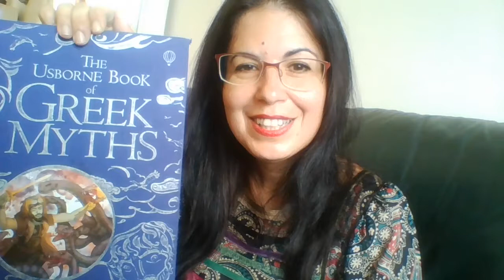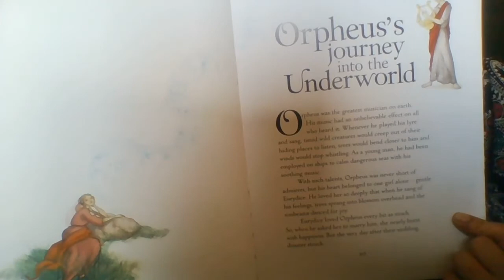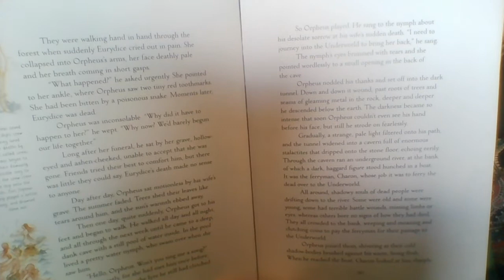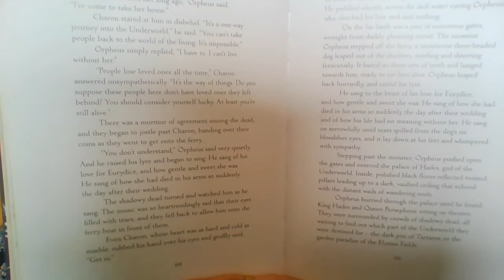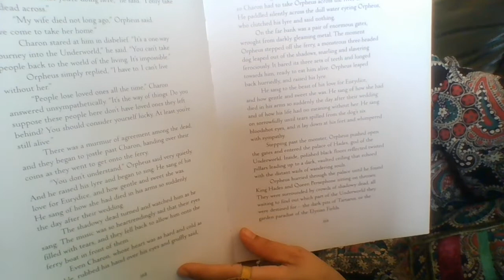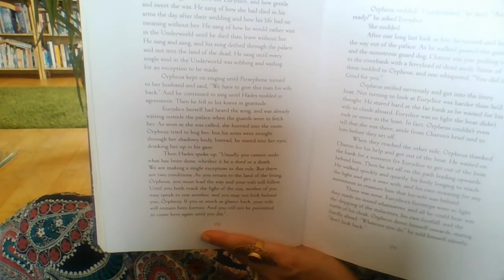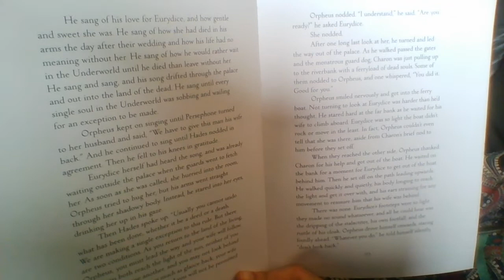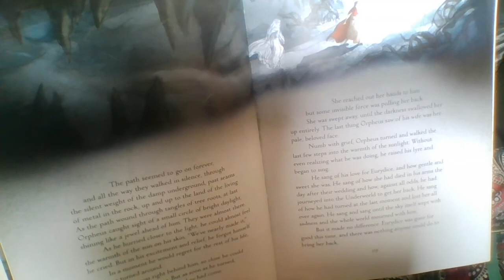Greek Mythology: Episode 4a Storytelling on the myth of Orpheus and Eurydice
Episodes 4a and 4b  focus on the storytelling of two Greek myths: Orpheus and Eurydice and Jason and the Golden Fleece.

These myths refer back to material in previous Episodes, but also, in the ones to follow.

Episode 4a : the myth of Orpheus and Euridice (The Usborne Book of Greek Myths written by Anna Milbourne and  Louie Stowell, illustrated by Elena Temporin, Simona Bursi, and Petra Brown, Usborne Publishing Ltd., 2010).